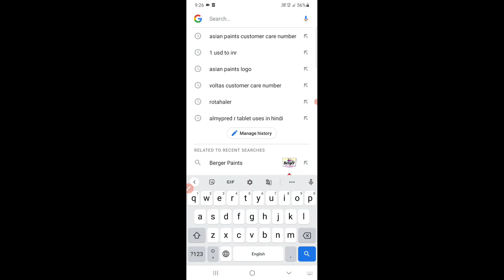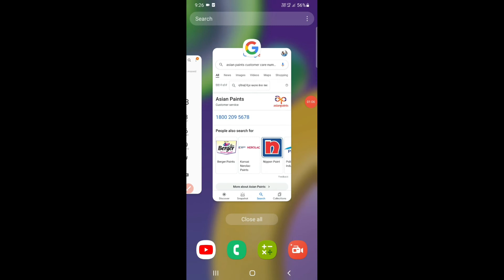asian paints customer care number